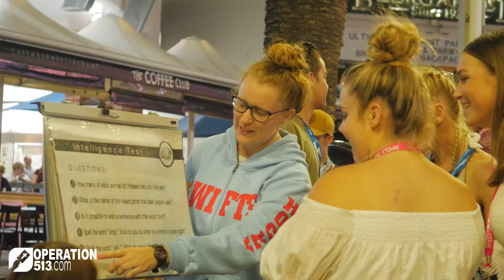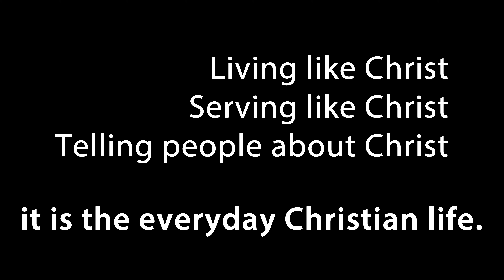Schoolies 2016 Outreach - Gold Coast (Operation 513)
Evangelism at Schoolies 2016 in Surfers Paradise, Gold Coast.